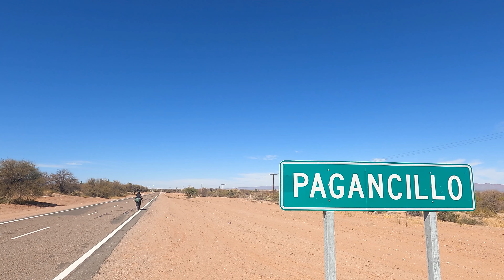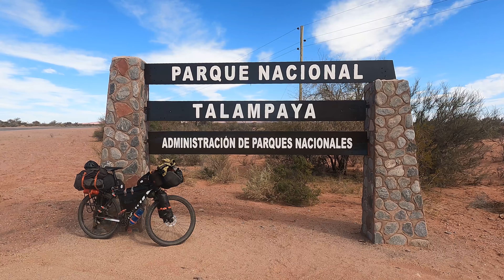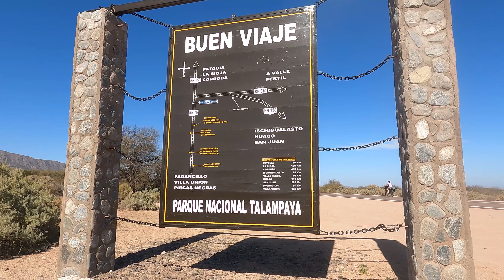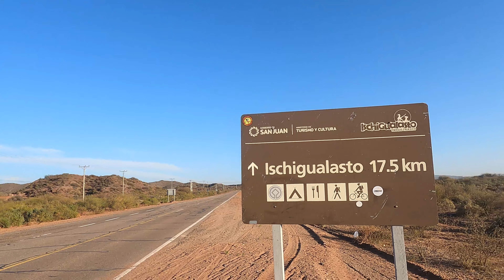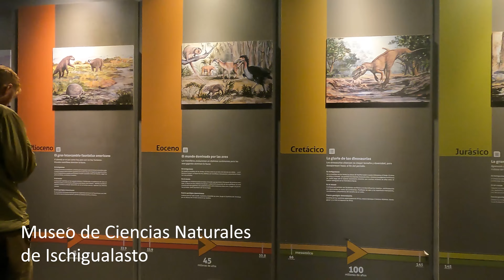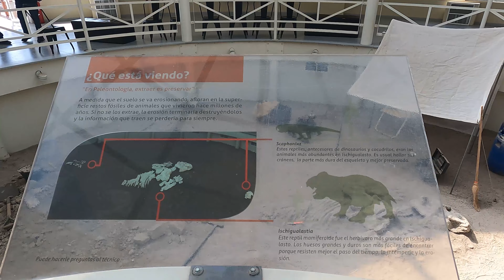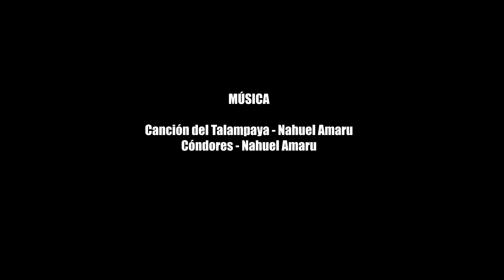ACAMPAMOS en el PARQUE ISCHIGUALASTO | CAPÍTULO 27: De Talampaya a Ischigualasto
Culminamos nuestro recorrido por la Provincia de La Rioja luego de acampar en el Parque Nacional Talampaya para dar nuestras primeras pedaleadas por la Provincia de San Juan; ¿Y qué mejor que conocer el Parque Provincial Ischigualasto y sus tierras ricas en historia?
Hacemos el recorrido tradicional y nos deslumbramos con sus paisajes.